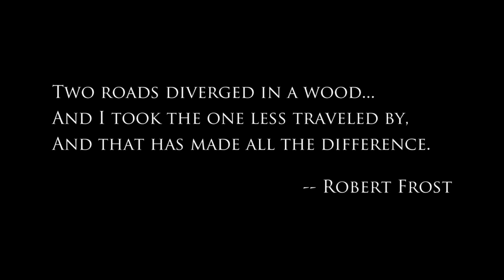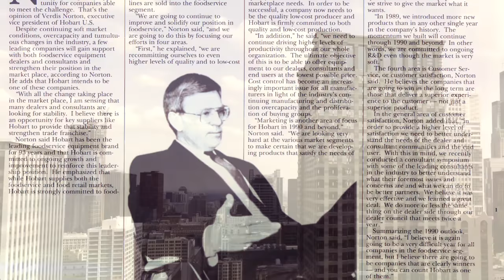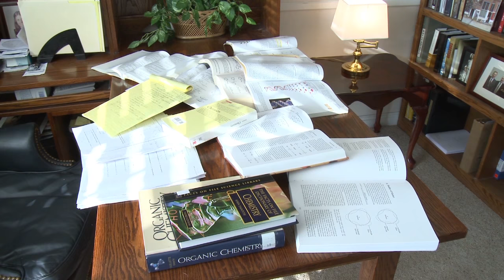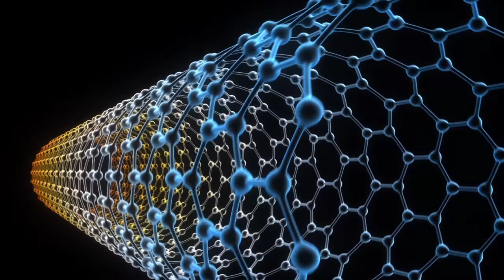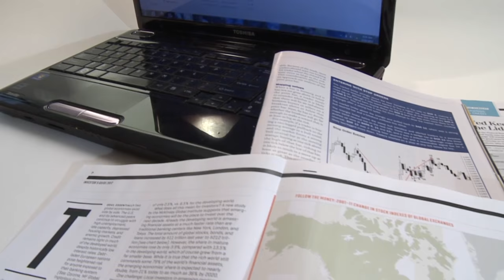ASEA: Genesis / Founders Video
ASEA, an emerging global leader in cellular health, is dedicated to providing a sustainable lifestyle by delivering high-quality cellular health products through a principle-based, direct-selling distribution model. ASEA offers first-to-market products that utilize molecules native to the human body that enhance vital cellular functions. For more information about ASEA products or the accompanying business opportunity,